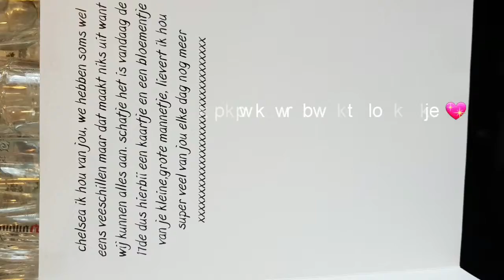TATTOO, 17-01-2019. 10 maanden samen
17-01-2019 een tattoo laten zetten samen met me vriend.